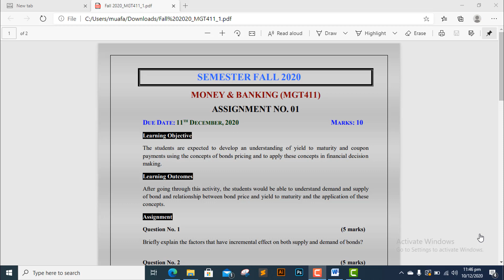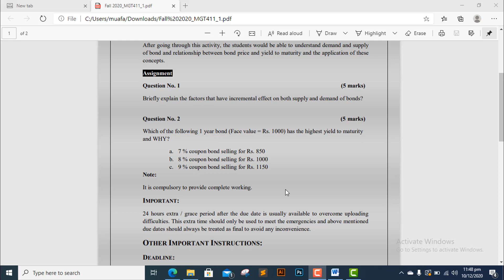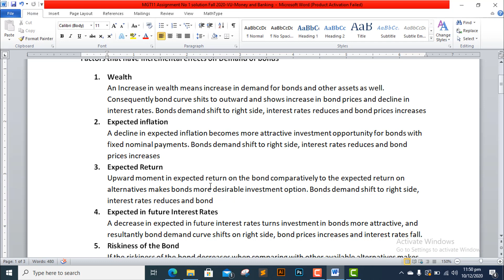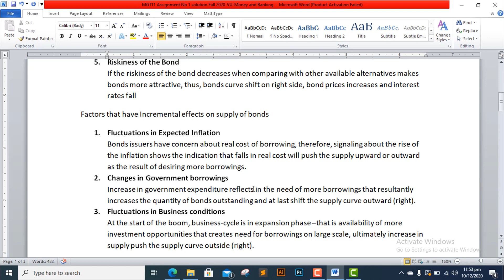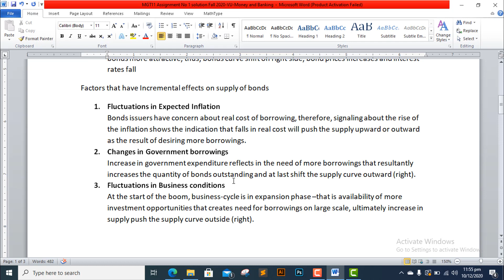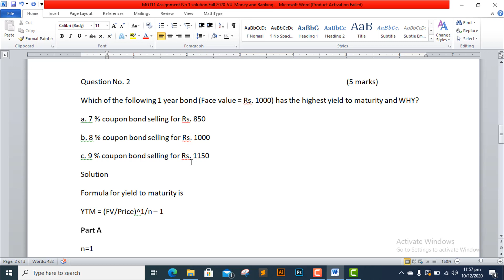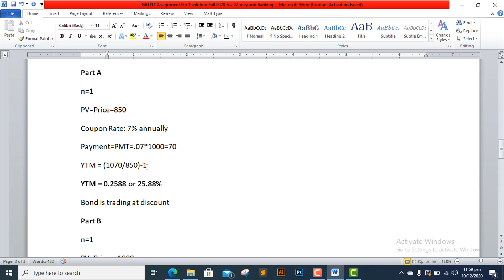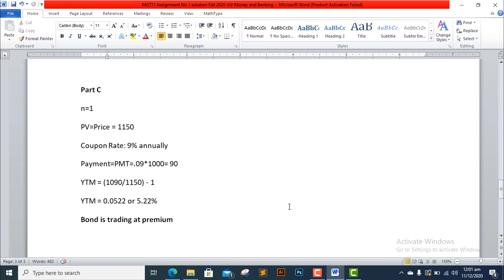MGT411 Assignment No 1 Solution 2020-Autumn Semester-VU-Money and Banking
Links of Files
FIN621 Assignment No 1 Solution 2020-VU Fall 2020-Digilearnerspoint

ACC311 GDB No 1 Solution 2020-Fall 2020-VU-Fundamentals of Auditing

STA630 GDB No 1 Solution 2020 Fall 2020-VU-Autumn Semester

VU PAK302 Assignment No 1 Solution 2020-Autumn Semester-Pakistan Study

Links of video of assignments and GDB

MGT501 GDB No 1 Solution Fall 2020-VU-Autumn Semester|digilearnerspoint